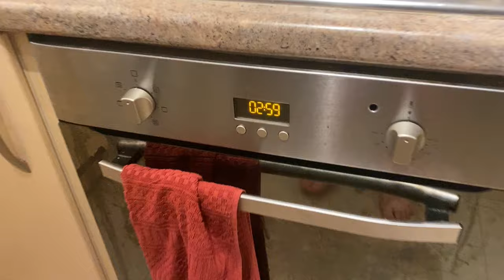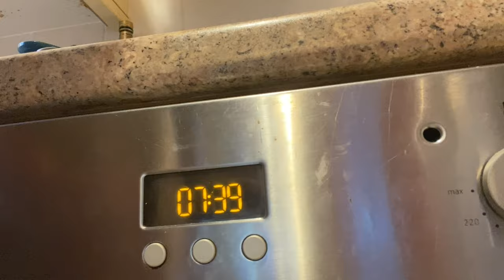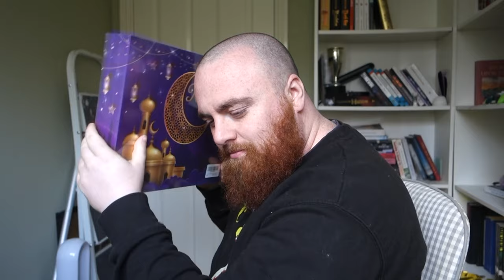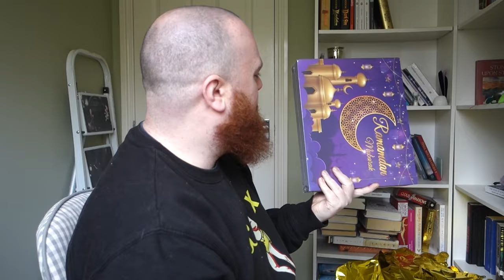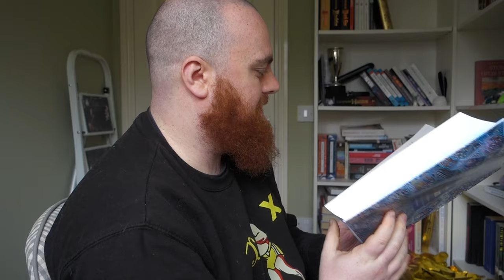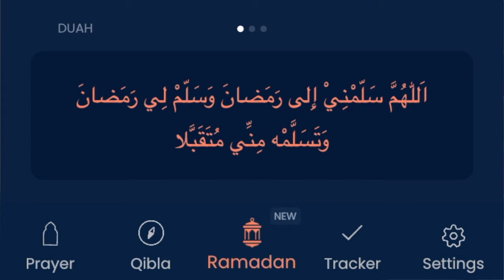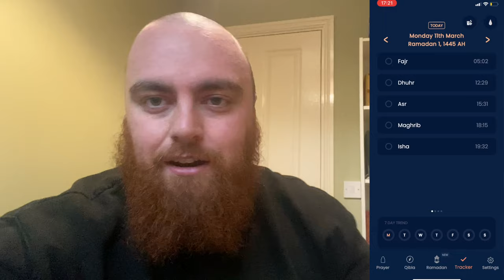MY FIRST DAY OF RAMADAN VLOG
On this KDBooks Youtube Channel You will never quit finding all the funny KDbooks book review Moments, the Welsh book reviewer with KDbooks book reviews from  popular authors and many other popular books like Contemporary Fiction, Russian Literature, Classics you must read and Literary Fiction. Check out the "Monthly wrap up" book videos! Find out "what I read this month"  and "what I read this week", by tuning into my "reading wrap up" videos.